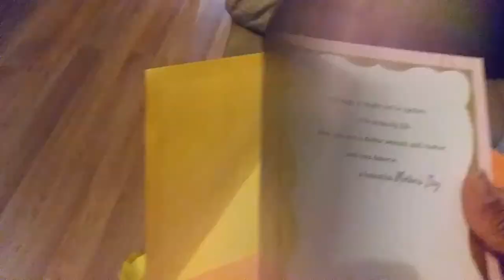Becoming A Savage: A Mothers Day Special